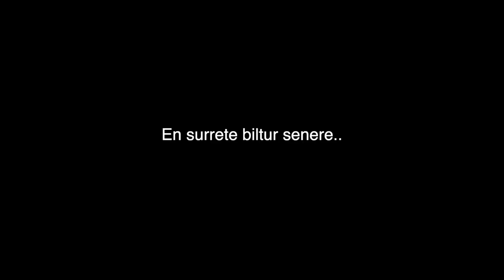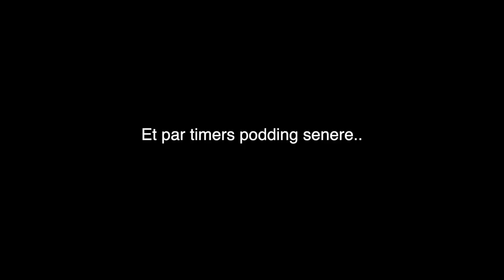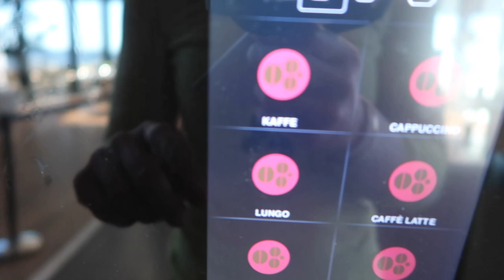VLOGG: NYYTER livet!! 🤩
Jeg tar turen mot Kragerø for å fikse litt på hytta, men aller mest, nyte! Håper du blir inspirert til å ta vare på deg selv og leve ditt beste liv💜

Les mer om min og Sølve’s treningshelg på Kragerø resort her